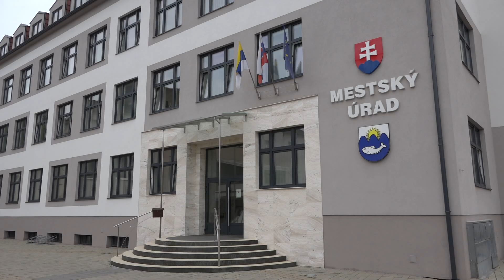Nové prípady COVID 19 v ZOS Nezábudka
Nové prípady odhalilo II. plošné testovanie